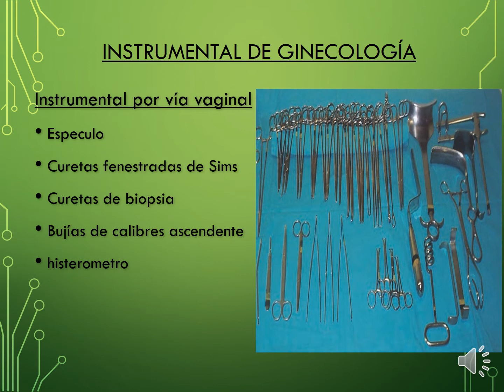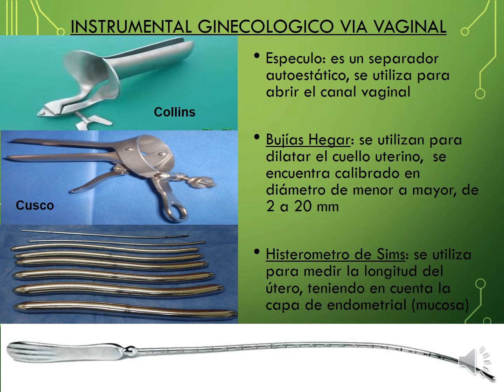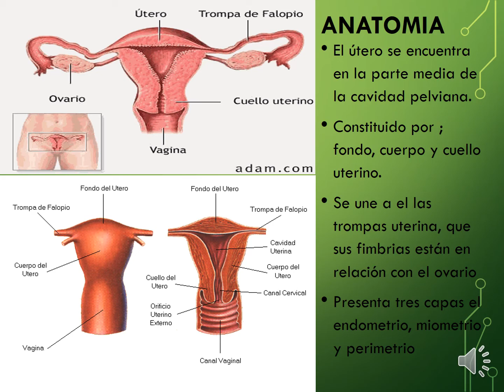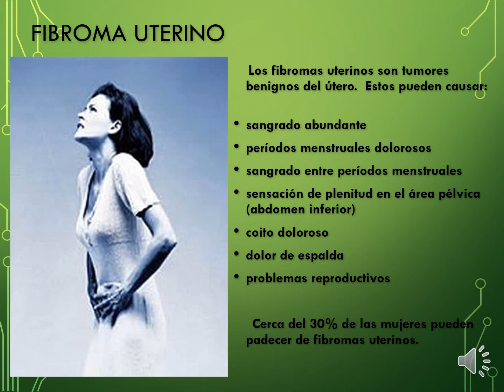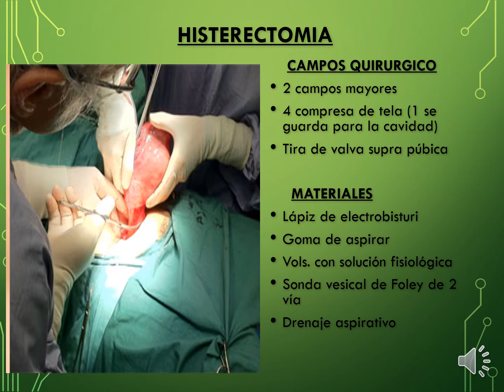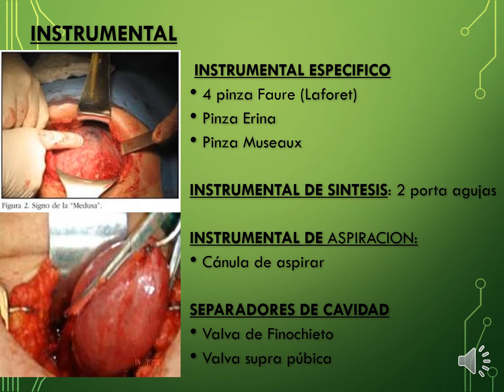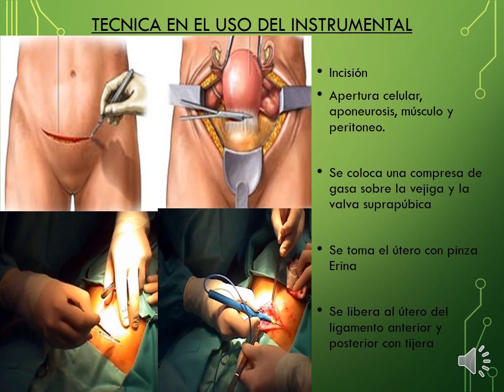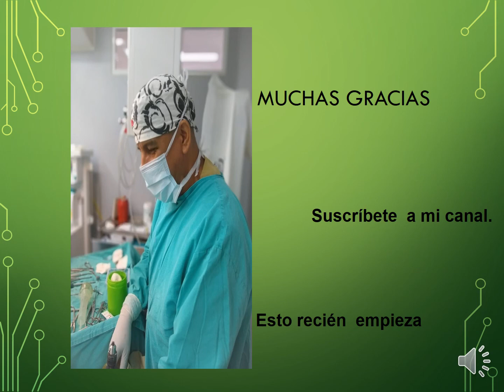instrumental de histerectomia